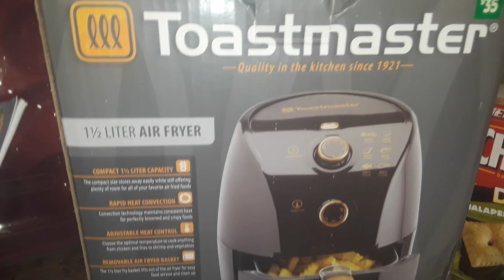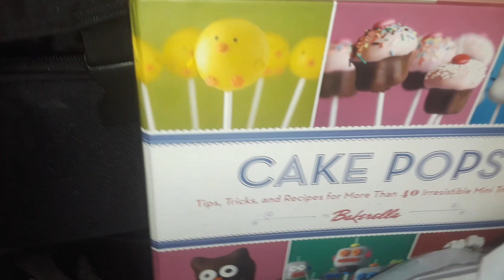Snow Storm coming. But we got a little something